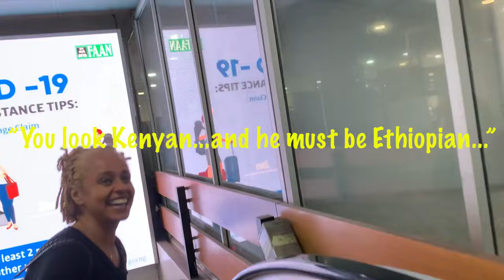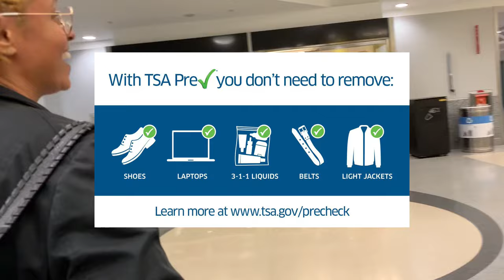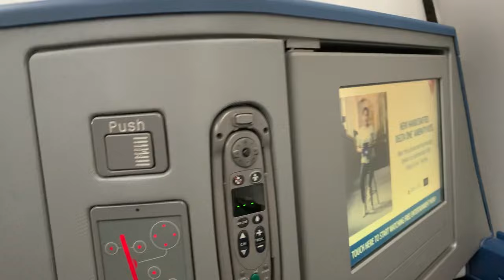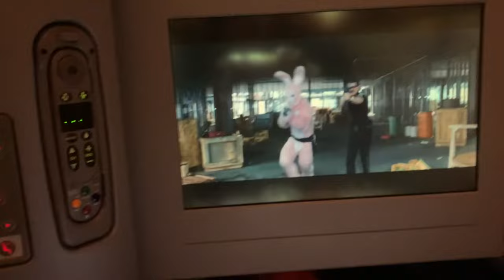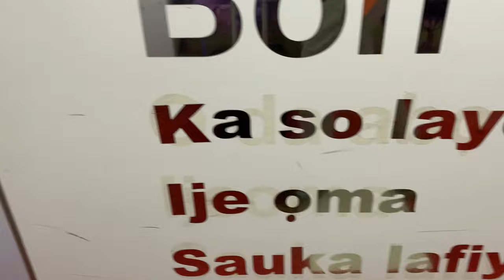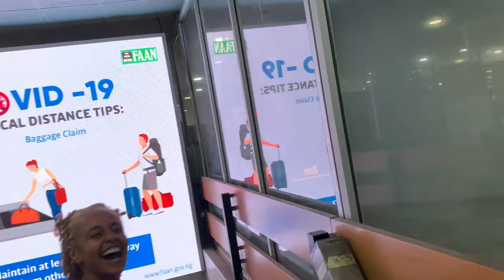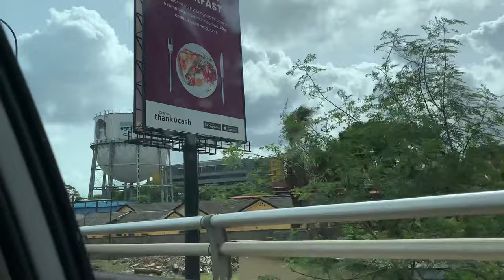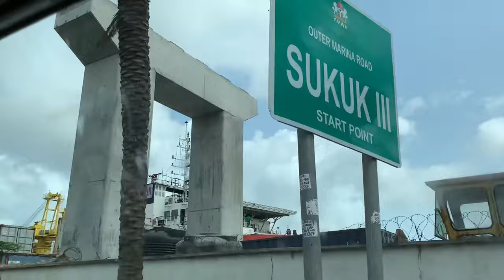African-American And Eritrean Visit Nigeria for the 1st Time!! |They Told us NOT to visit NIGERIA!!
The airport is the MOST challenging part of traveling to Lagos, Nigeria.  BUT once you're out, it's a BEAUTIFUL place to be!
Day 1 of our trip to Nigeria! Lovely People, Country, and Food!

Thank you all for supporting us on this wonderful journey!